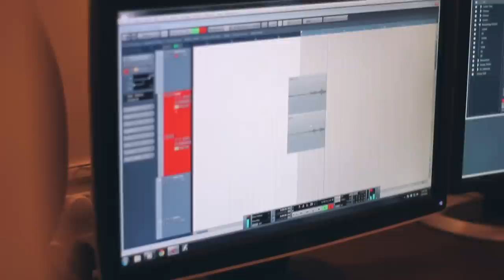Prateek Bhaduri -Drift Deeper (Official Video )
Lyrics

Sitting around at home we were never
Holding on ,our physical distance
You and I ,would go all through the night
You and I , go all through the night

Always out asking questions
Forming a chemical bubble
You were right about that stupid love
Yeah , You were right about that stupid love

Your so far , I call
At home still homeless ,I fall

Chorus :

We drift deeper , Wasting all are lives ,yeah !
We drift deeper, Yeah time after time
Whatever lived were hours .

Verse 2 :

So sensible you took me through the tides
So beautiful ,you hid your ending life
Long rides and dumb fights, followed by your love
Warm hugs for chocolates
You laid on a bed of roses gone
Gone .Oh woo oho oho

Gone .Gone.

You Wasted your Life ,For Love

Left so blinded by ,Your Love

Love .

(hoo ooo ooo wohoooooo ) X 2

We Drift Deeper , Wasting all our Lives ,Yeah !

About Prateek Bhaduri

Prateek Bhaduri , a Singer/Songwriter from Pune,India presents his first single "Drift Deeper "  from his upcoming Studio EP .

Prateek is currently working on a Multilingual EP with songs in Hindi ,English and Bengali

Also the frontman of Moonstruck Project , EX Frontman - Livewire , What Plough ? , Infidels Of Sanity